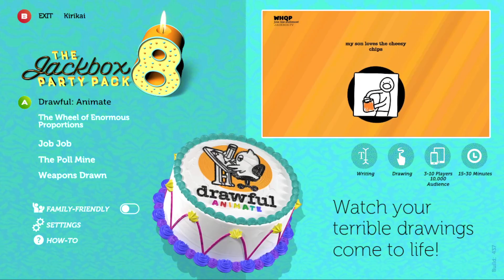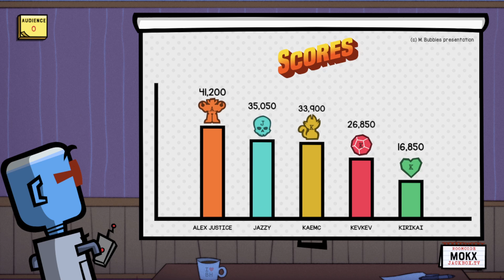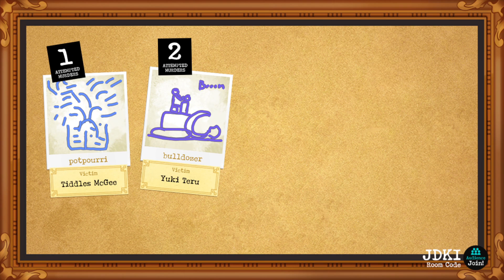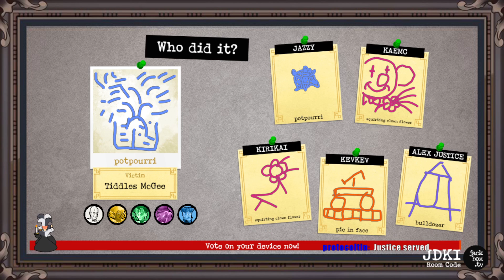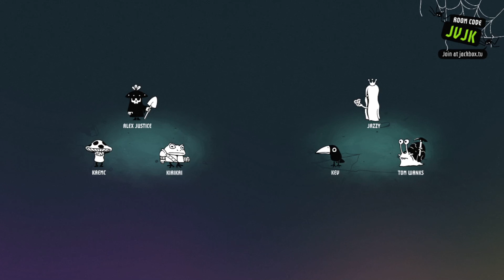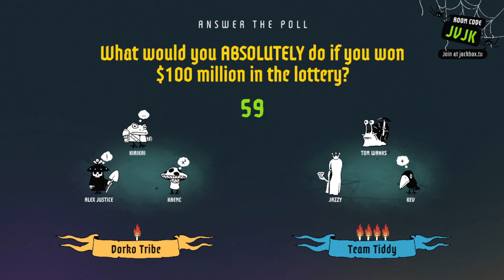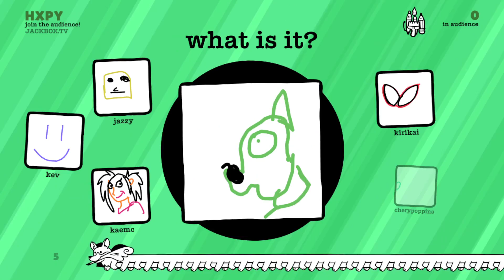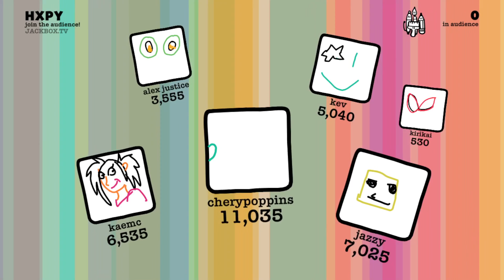Kai & Friends play Jackbox Party Pack 8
Originally Streamed July 2nd

In this special Gaming stream, we'll be playing some Jackbox from Party Pack 8.

Players in this Stream:
Jazzy:  @LadyJazzington
Alex: @IamAlexJustice
Kev: @KCoutoVA
Kae: @KaeMcSpadden
Martin: @MartinLis93